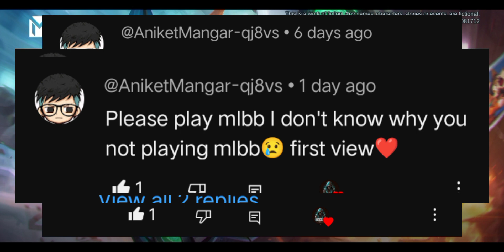PLAYING MLBB FOR THE FIRST TIME 🤯😍|| MLBB GAMEPLAY|| MOBILE LEGENDS BANG BANG GAMEPLAY WALKTHROUGH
🛑Hey in this video I am PLAYING MLBB FOR THE FIRST TIME 🤯😍|| MLBB GAMEPLAY|| MOBILE LEGENDS BANG BANG GAMEPLAY WALKTHROUG